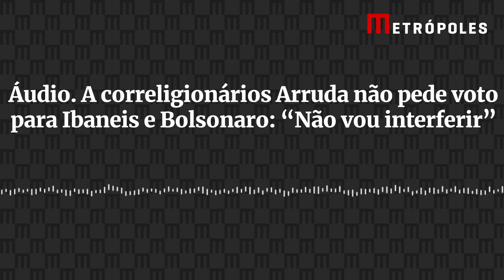Áudio. A correligionários Arruda não pede voto para Ibaneis e Bolsonaro: “Não vou interferir”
Pré-candidato a deputado federal, o ex-governador do DF José Roberto Arruda (PL) anunciou, no último dia 17, com as bênçãos do presidente da República, Jair Bolsonaro (PL), que apoiaria Ibaneis Rocha (MDB) à reeleição ao Palácio do Buriti. Nesse sábado (30/7), no entanto, Arruda aparentou não estar nenhum pouco comprometido com o chefe do Executivo distrital.